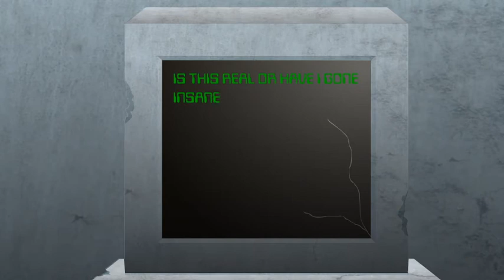Terminal Island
Flash movie I did, enjoy.